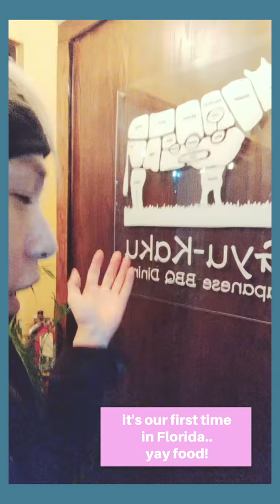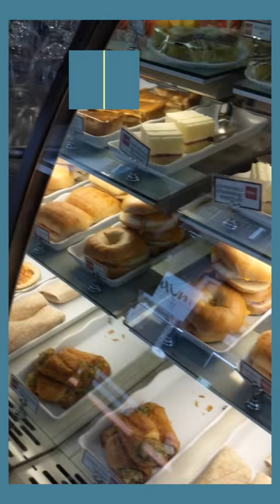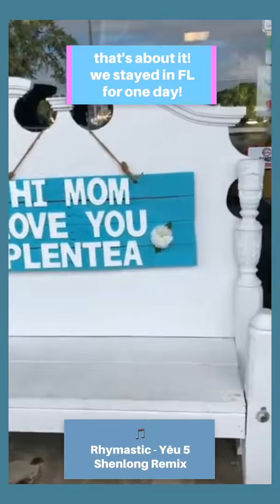our first time in FLORIDA! vlog with daisybears, mindy.n, jessyluxe, + jennydear graduation!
ORLANDO! sorta.

this was our first time in florida.

was cool.

WHAT MOMENT TODAY/THIS WEEK THAT MADE YOU SMILE...?
Playing with makeup and looks is always making me happy.
Let me know what made you smile today, or this week! I do love reading them!
📱 Fulll screen PORTRAIT/VERTICAL mode on your phone!
MIJU VAN SALON
PRODUCT INFORMATION!
Below are links to the products I used today!
ColourPop - Fem Rosa Karrueche - Pressed Powder Shadow Palette💖
PONY EFFECT MAKEUP ARTI STICK - my everything💖
PLAID PANTS
Colsme - BLACK Plaid Straight Fit Pants